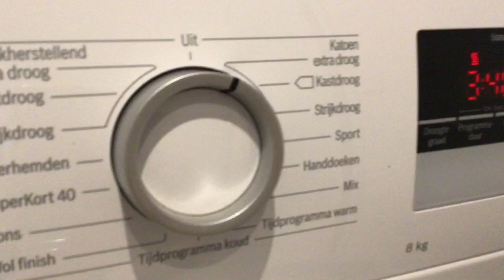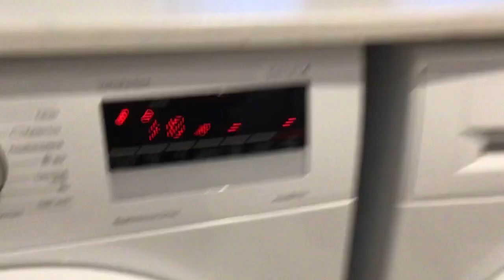Bosch Serie 4 Washer & Dryer - Full Swing! (Part 1)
Note: not my washer & dryer, but from a friend

The washer is on Cottons 40c with SpeedPerfect, Aqua Plus and 1400rpm. The dryer on Cottons Extra dry.